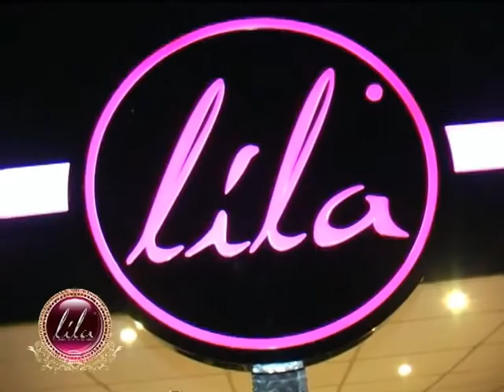caglayankamera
HANDE YENER KONSERI süperrrrrr